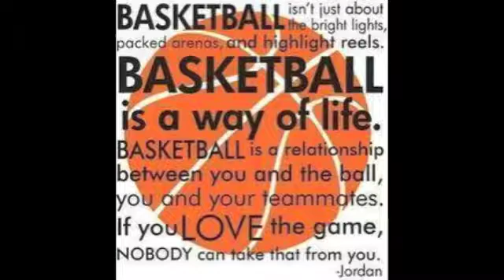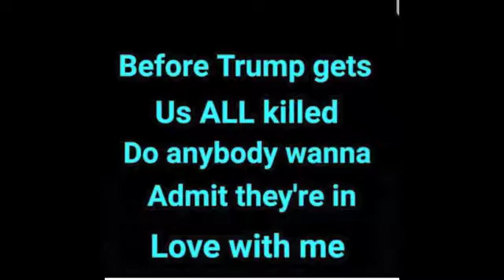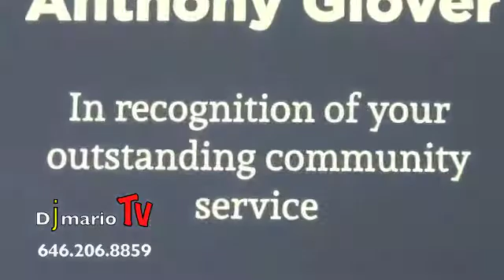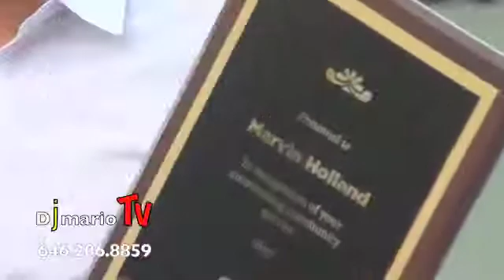ANTHONY GLOVER COMMUNITY LEADERS UNITED FOR CHANGE OCTOBER 7th 2017